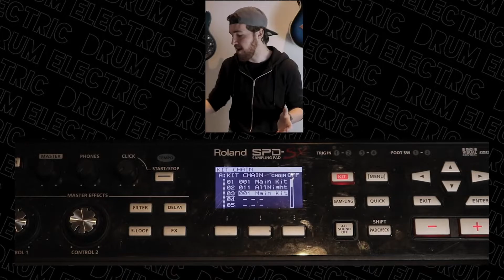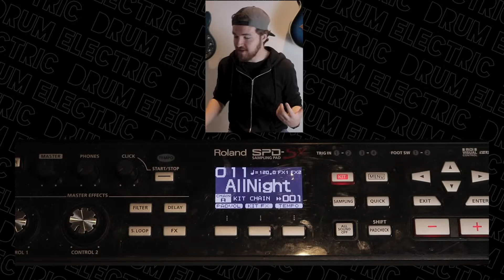My FAVOURITE Feature on the Roland SPD-SX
It's kit chains! How did I not already know this?!

I'll be going through how it works and how to set it up for all of your kit-chain needs! Do you already use this feature? Let me know down below!

Yamaha Recording Custom
10x8, 12x9, 14x14, 16x16, 22x18, 14x5.5 Aluminium snare.

Meinl Cymbals L to R:
15" Byzance Jazz Thin Hats
20" Byzance Trash Crash
20" Byzance Extra Dry Medium Ride
20" Byzance Extra Thin Hand Hammered Crash

Sabian 19" AA Holy China